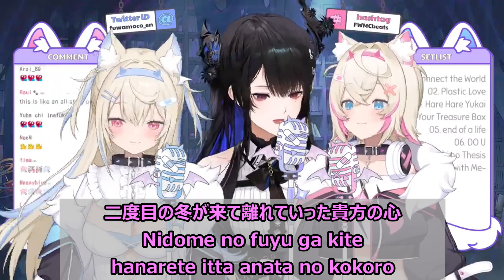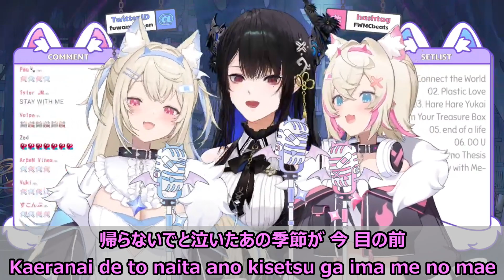【Romaji lyrics】真夜中のドア(Mayonaka no Door)・松原みき(MatsubaraMiki)【FUWAMOCO/NERISSA/stream（2024/3/16）】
※Original stream